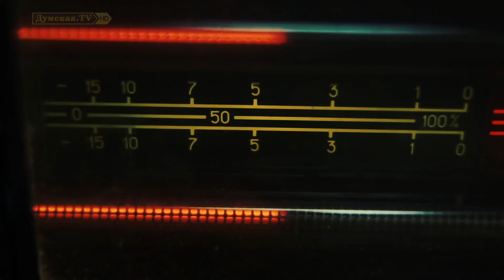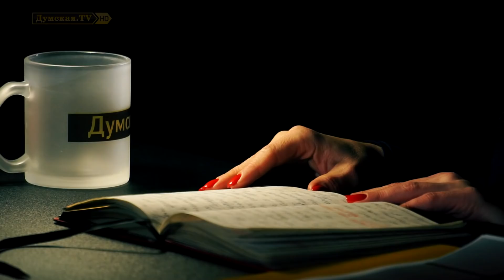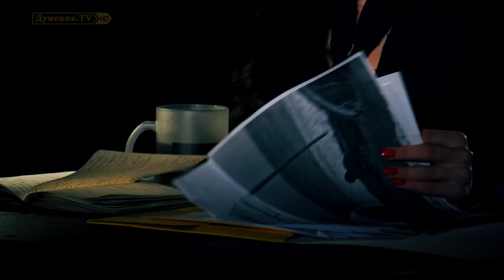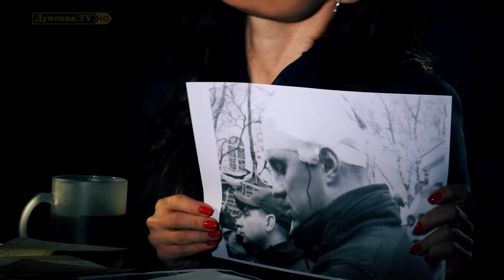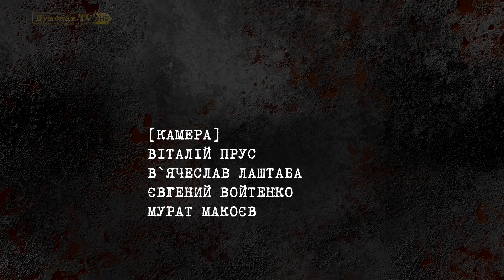Допрос: Дмитрий Головин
Новый выпуск программы «ДОПРОС» на Думской.TV

Дело № 7. Дмитрий Головин, начальник главного управления Нацполиции в Одесской области

О люстрации, обвинениях в связях с криминальными группировками и городскими властями, трагедии на стройке возле дельфинария «Немо», покушении на Михайлика и деле Стерненко